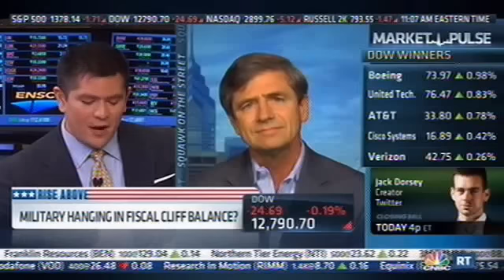Admiral Joe Sestak discusses the fiscal cliff on CNBC